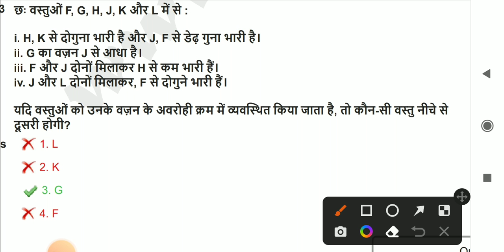most important REASONING ( ORDER & RANKING ) August 28, 2022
छः वस्तुओं F , G , H , J , K और L में से : i . H , K से दोगुना भारी है और J , F से डेढ़ गुना भारी है । ii . G का वज़न J से आधा है । iii . F और J दोनों मिलाकर H से कम भारी हैं । iv . J और L दोनों मिलाकर , F से दोगुने भारी हैं । S यदि वस्तुओं को उनके वज़न के अवरोही क्रम में व्यवस्थित किया जाता है , तो कौन - सी वस्तु नीचे से दूसरी होगी ?